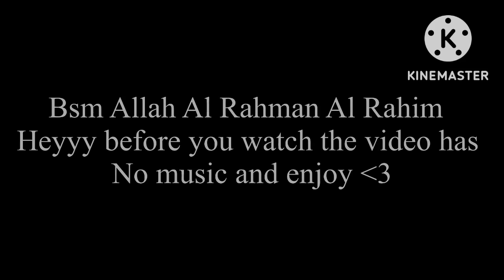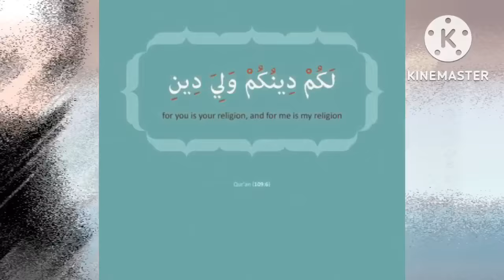"BUT SHE IS A CHRISTIAN" gacha muslim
Be friendly with everyone
Treat everyone with respect